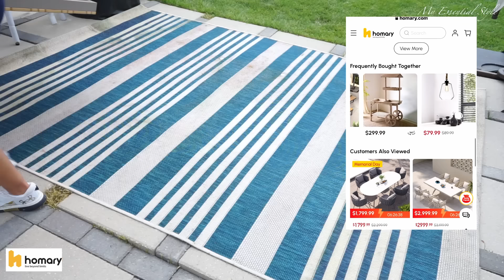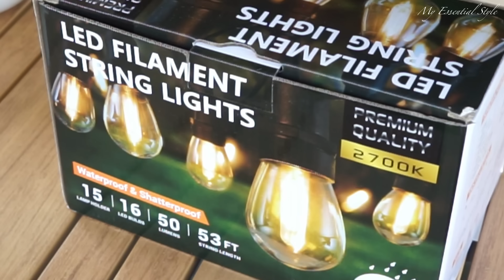HOMEMAKING💫PATIO MAKEOVER🍪RECETA GALLETAS SALUDABLES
¡Hola a todos! Hoy quiero compartir una de las cosas que más disfruto hacer en mi hogar: doblar y guardar la ropa. Puede parecer una tarea sencilla o incluso rutinaria, pero para mí, es mucho más que eso. También os enseñare como a quedado por fin la mesa y las sillas del patio.
Espero que os guste. Un saludo a todos✨🌺

10%off JQQRIFQ5  , valid before 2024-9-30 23:59PDT

🌟DESCARGATE GRATIS
🌟GUIA SEMANAL: